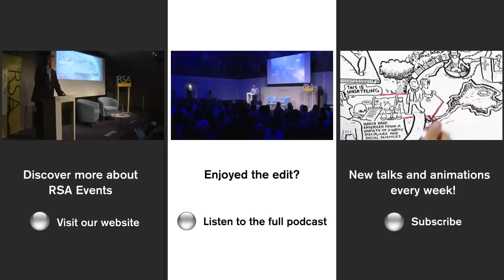Paul Priestman on Aspiring Design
From London tubes to high speed trains, aircraft interiors and the World View space capsule, Paul Priestman is known for his award-winning future design concepts – ideas that aim to improve people’s everyday lives and encourage sustainable, long-term thinking.

In this excerpt from the event 'Aspiring Design', Paul Priestman shares his journey as a designer and his ambition to solve pressing social, environmental and economic issues through design thinking.